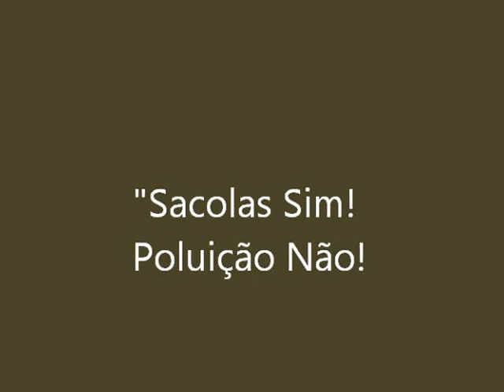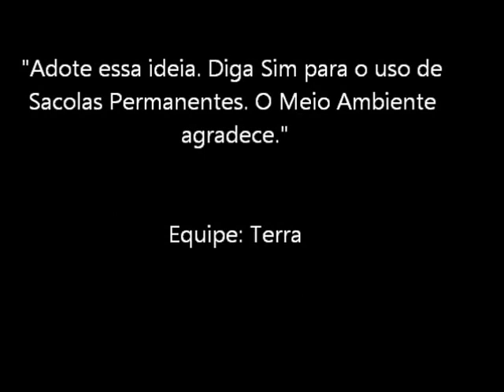IV CONFERÊNCIA DO MEIO AMBIENTE EM MARTINÓPOLE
Vídeo produzido pelos alunos da Escola Florêncio Batista em Martinópole e apresentado na IV Conferência Municipal infanto Juvenil Pelo Meio Ambiente.
A equipe foi a vencedora da conferência no município. Melhor projeto Socioambiental.

Os acontecimentos que foram destaques estão aqui no canal ACONTECE, seu resumo semanal de noticias.